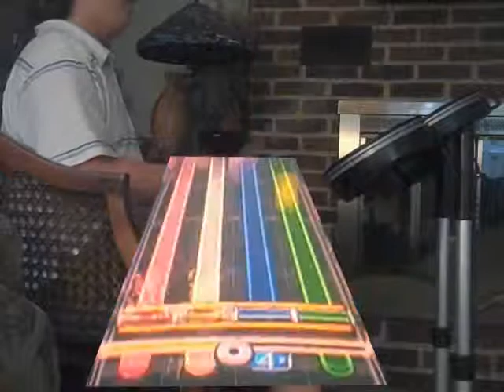Rock Band 2 - Our Truth Expert Drums 100% FC Splitscreen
Prty chill yay!

Anyways, the intro is about the only "hard" part but i wanted to play a song i can 100% twice for both views :D

Played by Max on the Wii